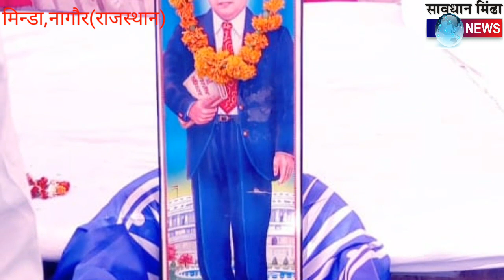डॉ भीमराव अंबेडकर की जयंती धूमधाम से मनाई गई